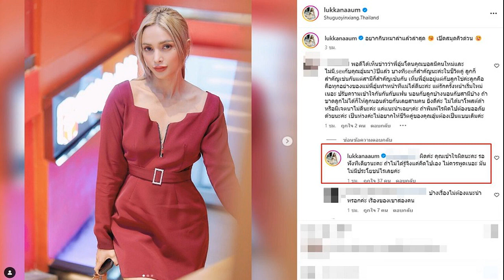อุ้ม ลักขณา ฟาดแรง ชาวเน็ตคอมเมนต์แนะนำ ลั่น ไม่รู้จริงอย่าพูด ไร้ประโยชน์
หลังจากที่ อุ้ม ลักขณา ที่ได้ออกมาประกาศจบความสัมพันธ์กับสามี บอล กฤษณะ เป็นที่เรียบร้อยแล้ว เหลือเพียงแค่การเป็นพ่อ-แม่ของลูกเพียงเท่านั้น ซึ่งก็ยังมีหลายคนที่ยังคงรอให้อุ้ม ออกมาเผยสาเหตุที่แท้จริง
แต่ล่าสุดมีชาวเน็ตรายหนึ่งได้เข้ามาคอมเมนต์ ในภาพล่าสุดของเธอ ระบุว่า พอดีได้เห็นข่าวว่าพี่อุ้มโดนคุณบอลมีคนใหม่และไม่มี sex กับคุณอุ้มมา 3 ปีแล้ว บางที sex ก็สำคัญนะคะในชีวิตคู่ ลูกก็สำคัญเช่นกันแต่สามีก็สำคัญเช่นกัน เห็นพี่อุ้มอยู่แต่กับลูก ใช่ค่ะ ลูกคือทุกอย่างของแม่ พี่อุ้มทำหน้าที่แม่ได้ดีนะคะ แต่รักครั้งหน้าเริ่มใหม่เนอะ ปรับความเข้าใจกันกันกับแฟน นอนกับลูกบ้างนอนกับสามีบ้าง ถ้าขาดลูกไม่ได้ก็ให้ลูกนอนด้วยกันเลยสามคน ยิ่งดีค่ะ ไม่ได้มาโพสต์ด่าหรือมีเจตนาไม่ดีนะคะ แค่แนะนำเฉยๆค่ะ ถ้าพิมพ์ไรผิดไปต้องขออภัยด้วยนะคะ เป็นห่วงค่ะ ไม่อยากให้ชีวิตคู่ของคุณอุ้มต้องเป็นแบบเดิมค่ะ
ซึ่งต่อมาด้าน อุ้ม ก็ได้ตอบคอมเมนต์ดังกล่าวเอาไว้ว่า ผิดค่ะ คุณเข้าใจผิดนะคะ รอฟังทีเดียวนะคะ ถ้าไม่ได้รู้จิงแค่คิดไปเอง ไม่ควรพูดเนอะ มันไม่มีประโยชน์ไรเลยค่ะ